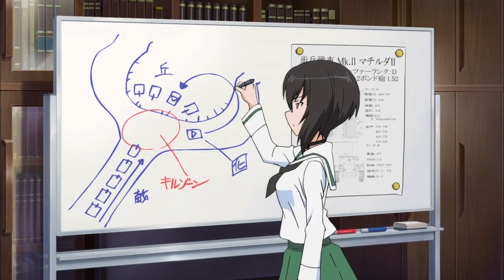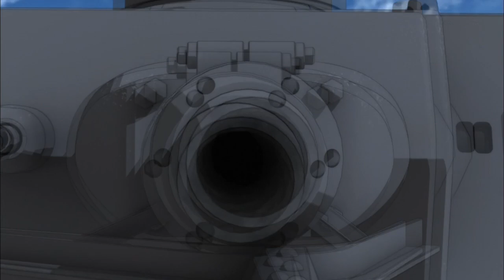AMV - Girls und Panzer - Давай на танках...